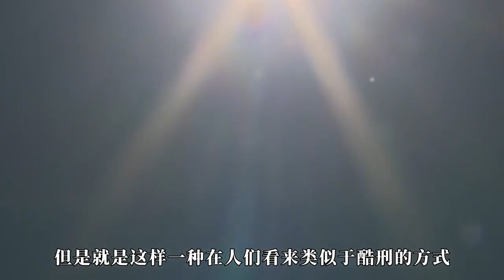干涸的土地竟蹦出了鱼，“守株待鱼”一会儿抓一桶，赚大了！【船长动物园】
哈喽大家好，我是船长~🤗

保持对自然的敬畏，和对动物的尊重
和船长一起探索神秘海洋，顺带看看那些稀奇古怪的生物
并把动物们的奇趣小故事分享给你们~🥰